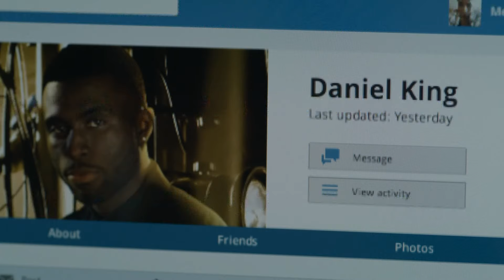Insecure - Trailer - Official HBO UK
10:45PM on Sky Atlantic

Created by and starring Issa Rae, the new half-hour comedy Insecure looks at the friendship of two modern-day black women, as well as all their uncomfortable experiences and racy tribulations.